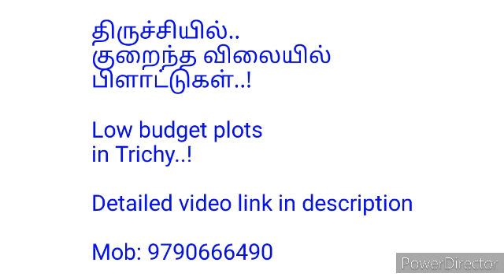Plots | Land | House | Trichy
Plots | Land | House | Trichy ‎@Building construction in Tamil

கீழே உள்ள லிங்கை கிளிக் செய்து வீடியோவை பாருங்கள்.